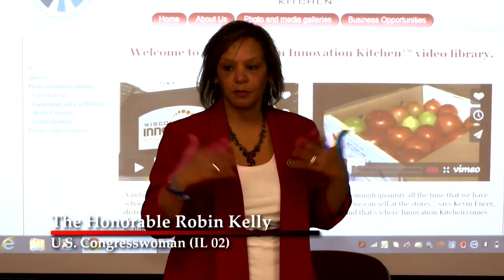Black Oaks Center Promo Video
Black Oaks Center's launches an initiative to develop and maintain a sustainable food system in the Second Congressional District in Illinois